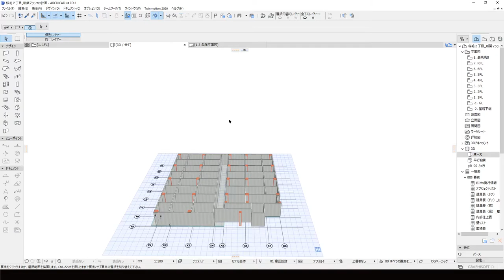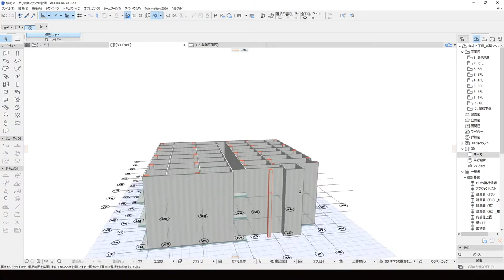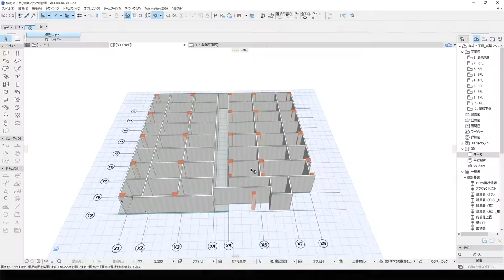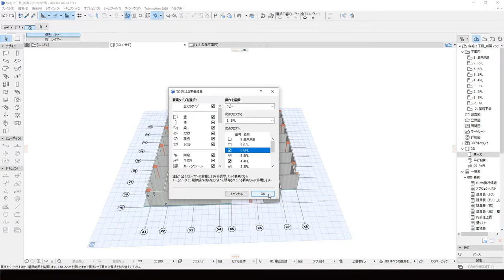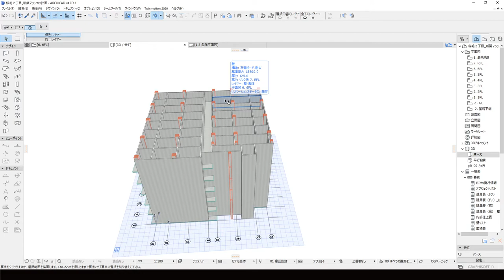ArchiCAD【最も効率的】フロアのコピー方法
2022/07/09より応募フォームをオープン

○一言　腰抜かします。

18時に動画アップしています。お楽しみに😊